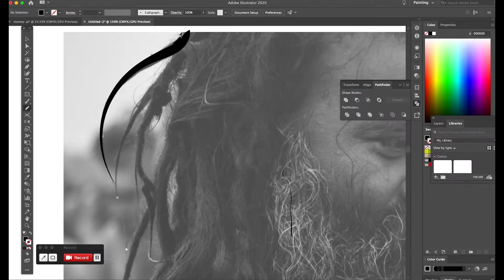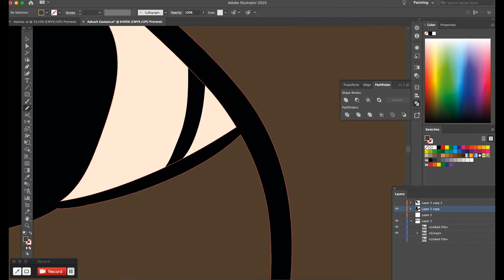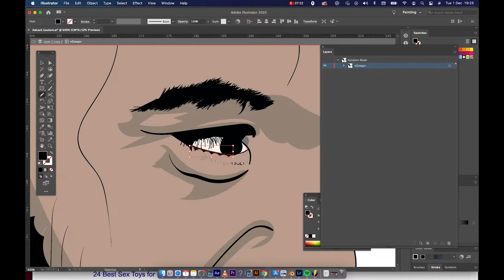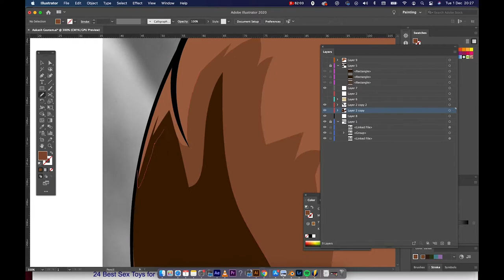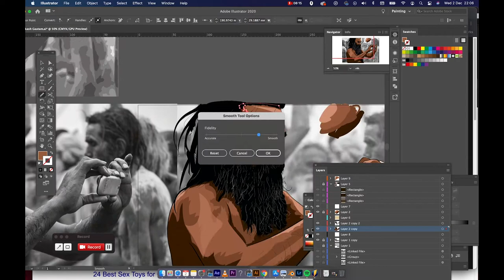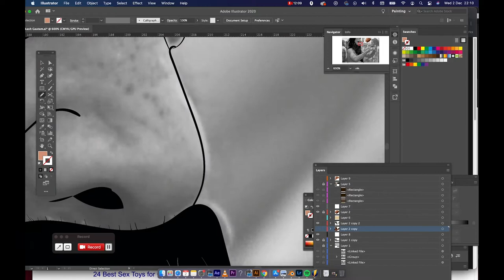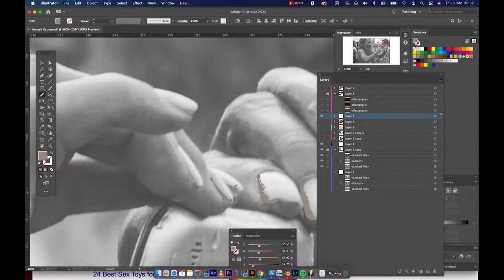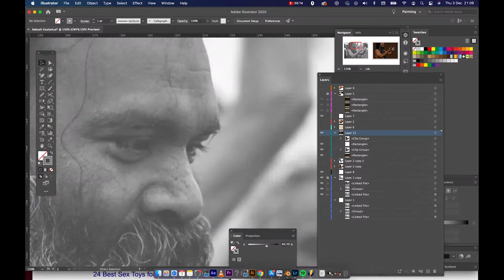cartooning illustrator timelapse - Hindu Festival Kumbh Mela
Photographer's note: Do away with clothes, not mobile
A naga baba uses his mobile phone during the Kumbh mela procession.

Penetration of mobile phones among the people of India is one of the most positive things that I have observed.